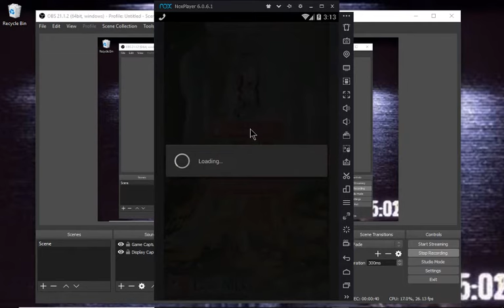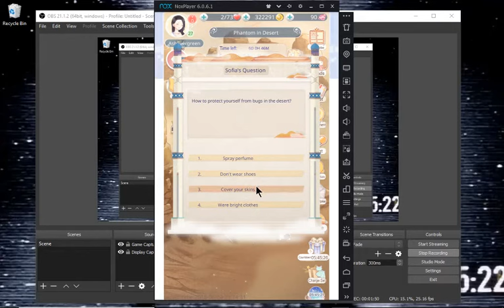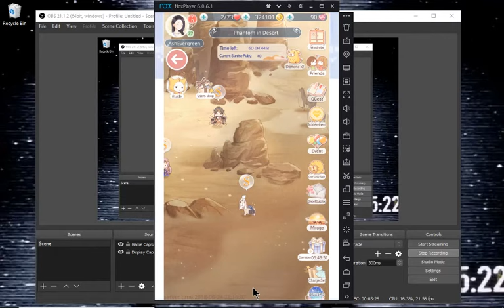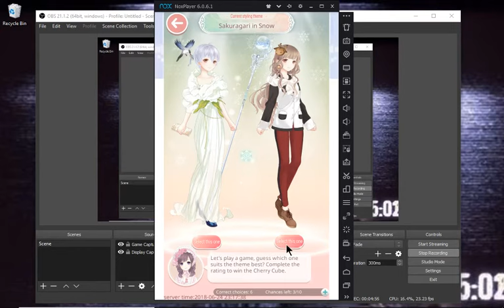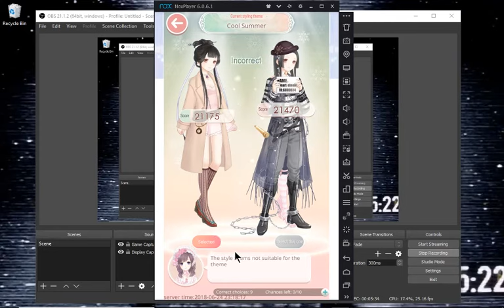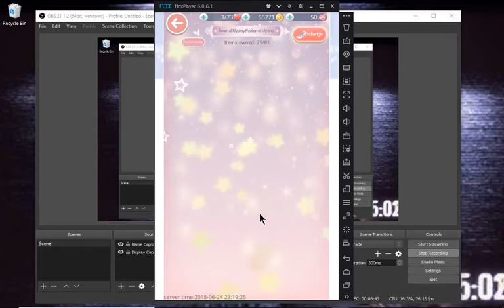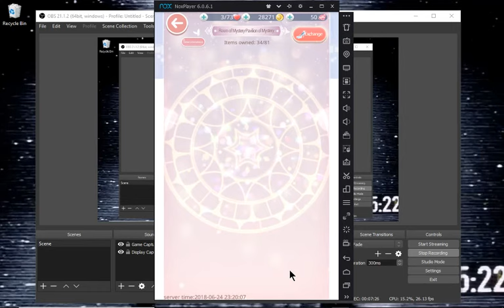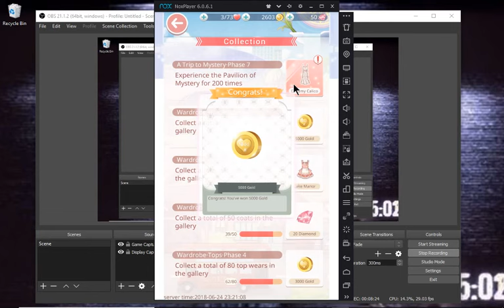Love Nikki - Sweet Surprise New Event, SPENDING ALL OF MY GOLD, and Mirage Event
KIK: KittyGirl...Mew(The "...Mew" is included.)
MyLOL: FreakoKoneko
Interpals: FreakoKoneko
Vampirefreaks: Shadow-Reaper